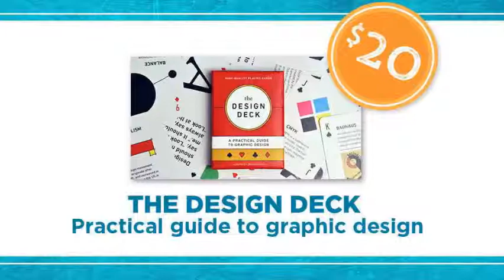Creative entrepreneur's giveaway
👀 🎉 🎈I’m giving away some stuff — cool prizes for a creative entrepreneur (or anyone who wants to enter the giveaway)! 🎟🎟Enter early and enter often!!
 🎉What are the prizes?!?!
🎈A done-for-you logo design package (with final files, branding guide, 250 business cards)
📚 Some awesome creative/business books (Seth Godin, Gary V, etc)
📥 Dropbox Plus for a year
♠️ The Design Deck playing card deck that is also a practical guide to graphic design
(The logo doesn't have to be for a company -- it can be for an event, a non-profit, a campaign, etc.)
🎉 Total value = $1154👇Click the link below to enter👇Good luck!